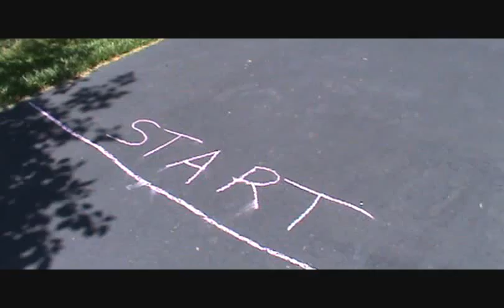Fantasty Football Commerical.wmv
Fantasy Football Commerical